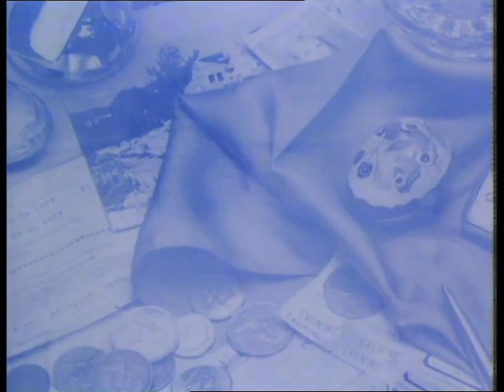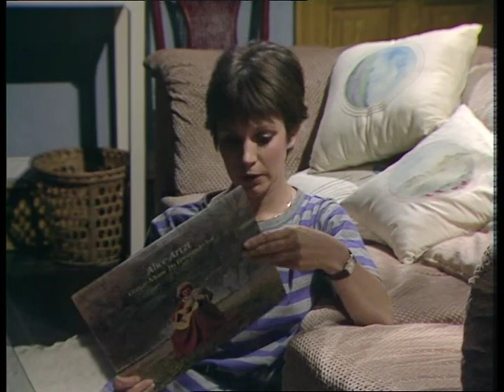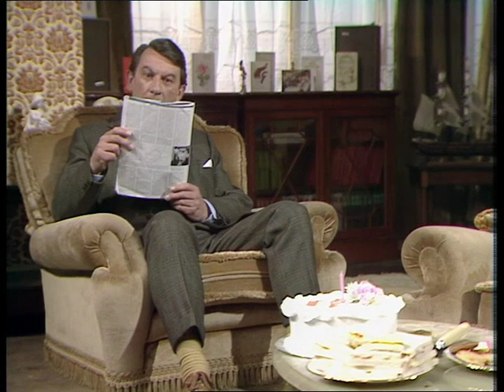Just Good Friends S01E06 Happy Birthday Penny